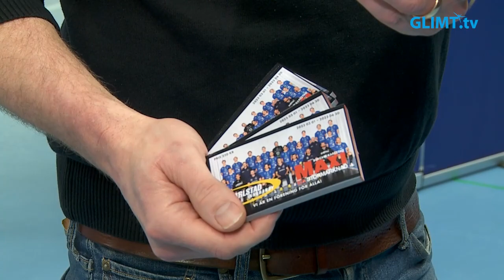Ett intressant kval väntar för Karlstad IBF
Karlstad IBF’s herrlag ligger tvåa i Allsvenskan södra och har god marginal till kvalstrecket. Det kommer bli ett intressant kval till SSL under våren. Senast Karlstads herrar gick upp till Svenska superligan var 2015 då Simon Sjögren gjorde det avgörande målet mot Göteborg.